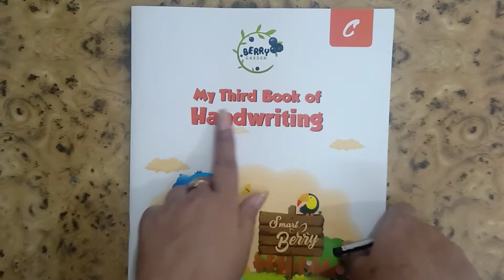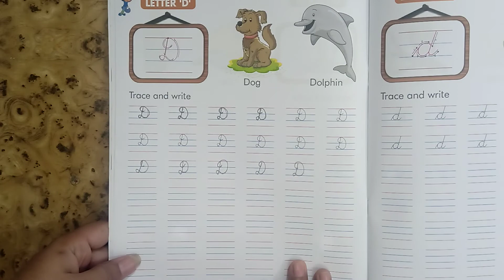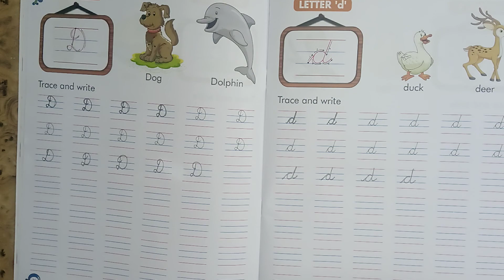Class KG Subject English by Neha Tripathi Ma'am ( 22 7 20)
Online Classes Session 2020-21 New Session July Month "Class KG Subject English by Neha Tripathi Ma'am ( 22 7 20)